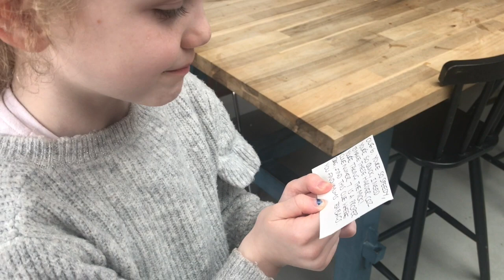OUR EASTER EGG HUNT DAY!